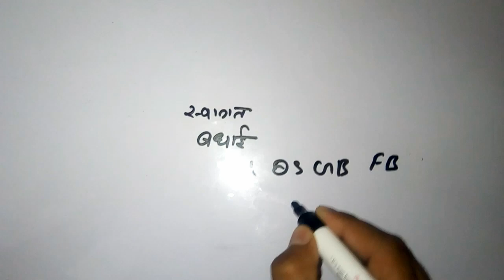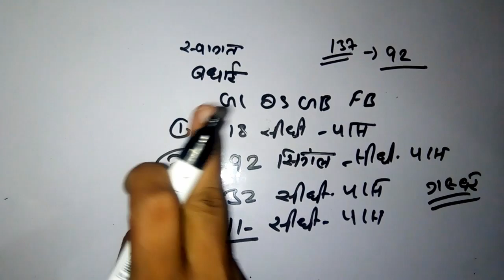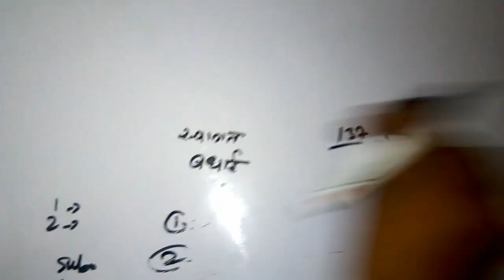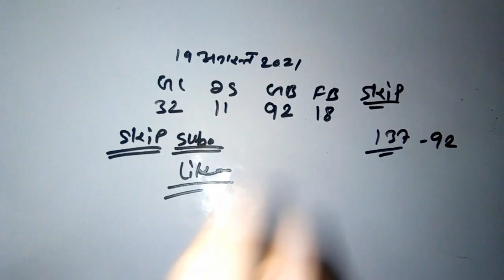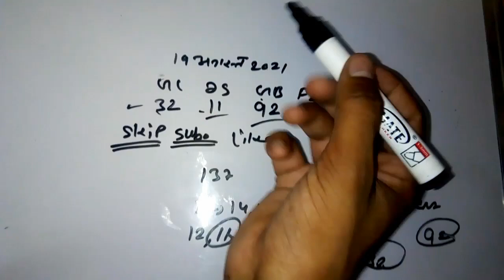Gali Desawar 20August| FB GB | satta king | Chosu 01 Satta Desawar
Hello  friends
 i am Chosu 01! welcome my YouTube channel.
Full support 🙏 Love and support

Namskar Dosto Aaj ki is video me apko disawar Game Se related and Gali Game se Related or Faridabad Gaziyabad Game se Related Kuch Information is Video Me Batunga. To Bne Rhe Hamari Is Video Ke Saath or Video Ko Last Tak Pura Dekho